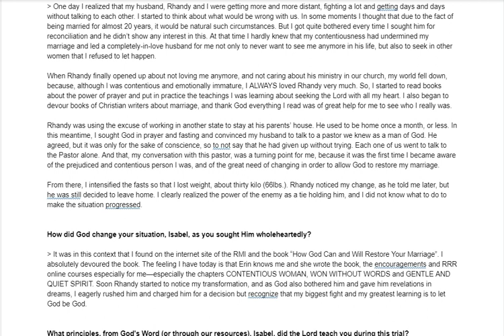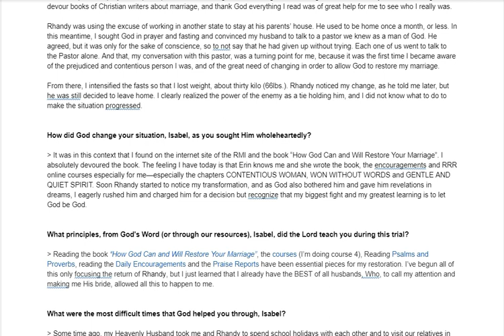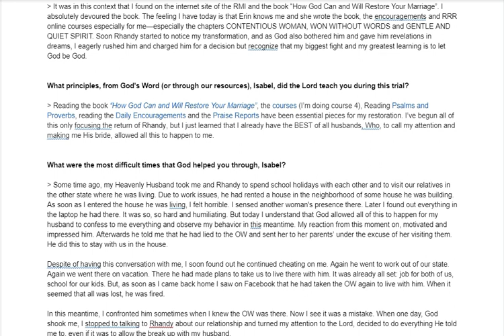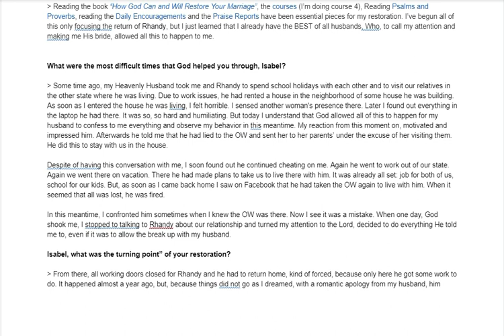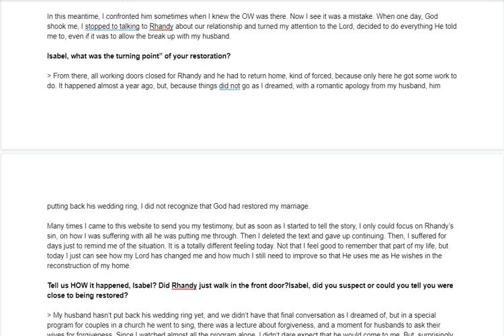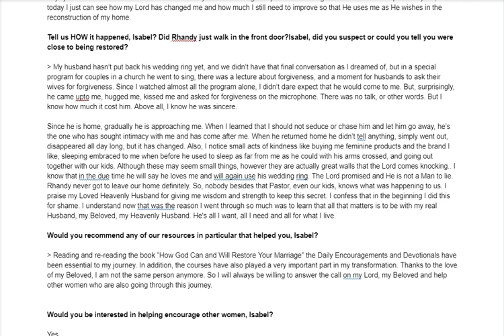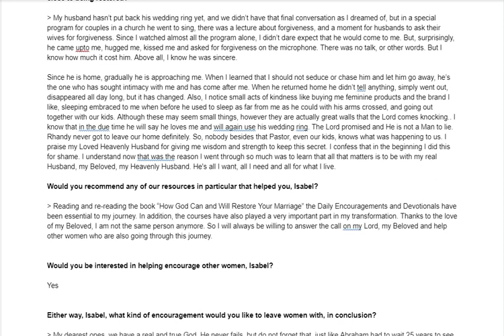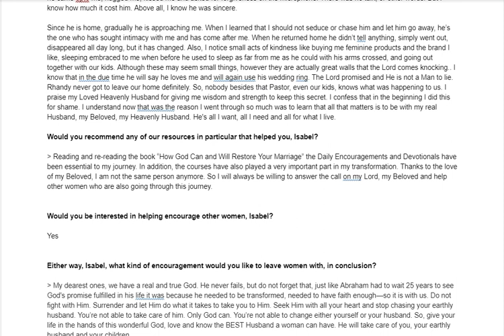❤️ RESTORED Marriage Testimony ❤️ “Acts of Kindness”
This is a Restored Marriage Testimony (RMT) taken from our Encouraging Women site, here is the link for our RMT's

Visit our Hope At Last website where you will find our FREE 30 day Journey Courses: Renew, Rebuild, Restore Your Life — Learning to Live your Life Abundantly!

and complete our Free Marriage Evaluation!

If you are interested in either our self-study materials to work on at your own pace, or you’re interested in helping others in a marriage crisis, the first step is to fill out our FREE Marriage Evaluation below to start your FREE courses for women or men.